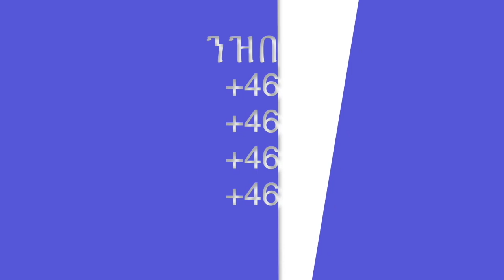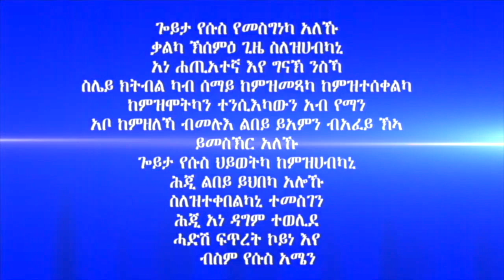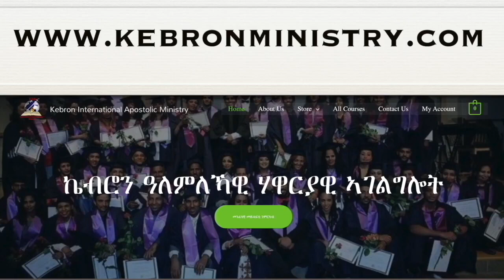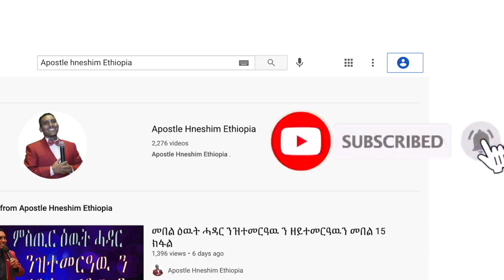166. "ቤተክርስታይን መልሲ እያ" ብሃዋርያ ሕነሽም ኢትዮጵያ